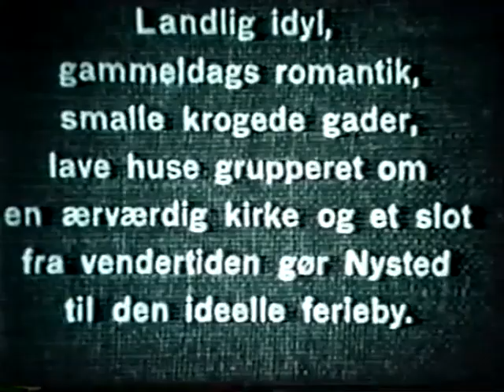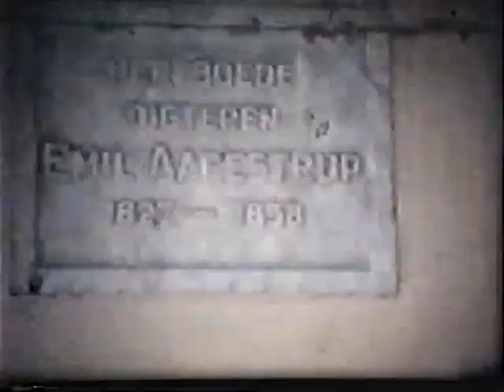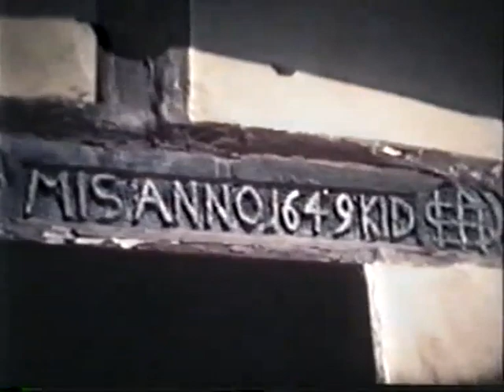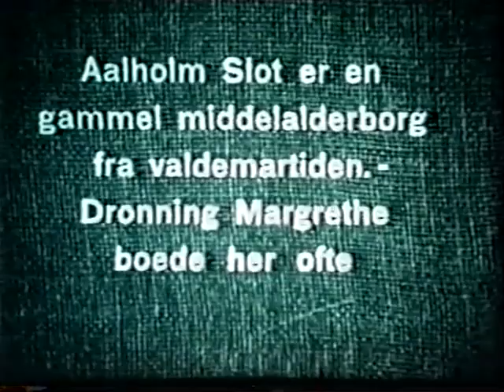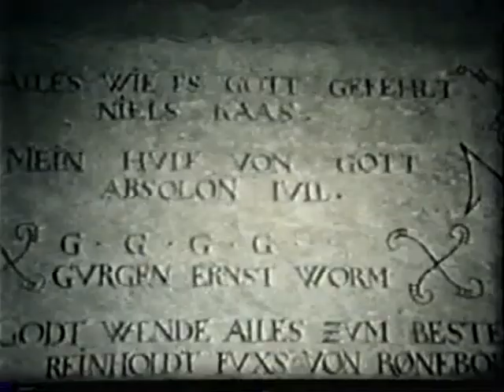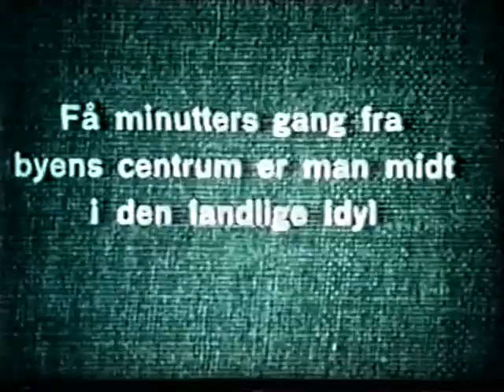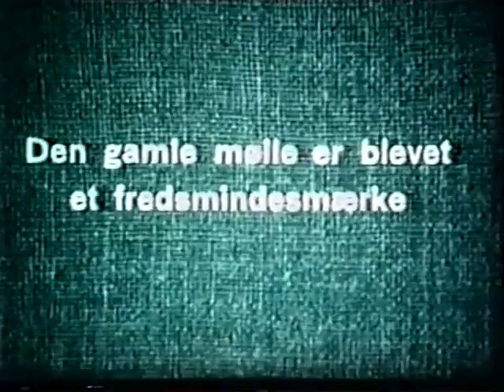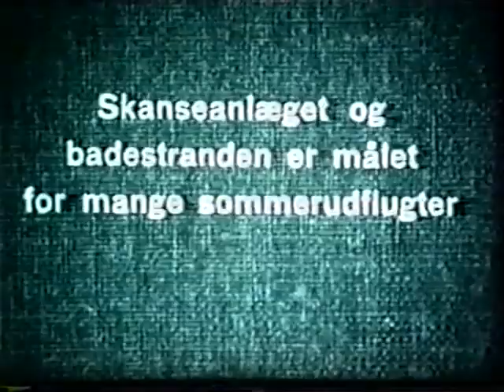Turistfilm Nysted ca. 1950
Bagermester Henrik Hansen, som drev virksomheden Dampmøllen i den nordre ende af Adelgade havde en hobby, som bestod i, at han på sine brødture rundt i omegnen havde sit 16 mm kamera med. Resultatet heraf blev en lang række film fra Nysted og omegn i tidsperioden 1930erne og fyrrene.
Den film som ses her er udarbejdet af Henrik Hansen for Nysted Turistforening ca. 1950 og skønnes at være den første turistfilm, der er skabt om Nysted og omegn.